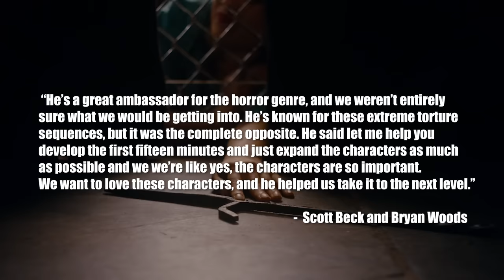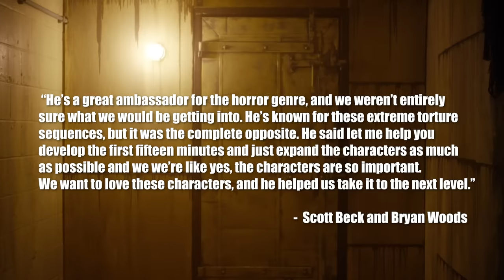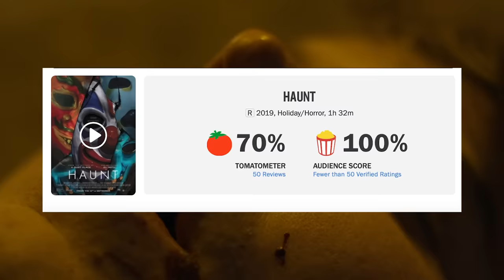Haunt: The Modern Slasher Done Right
Today on "Best Horror Movie You Never Saw, " we explore the great and underseen Haunted House Slasher movie Haunt.

Written by: Paul Bookstaber
Narrated by: Kier Gomes
Edit by: Paul Bookstaber